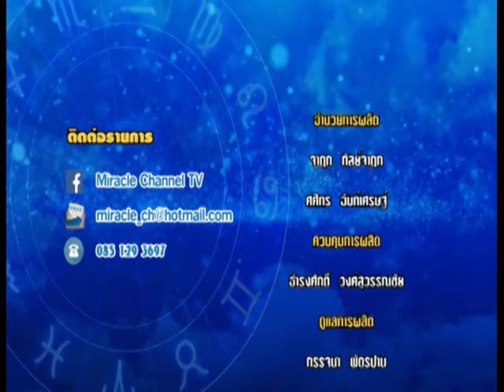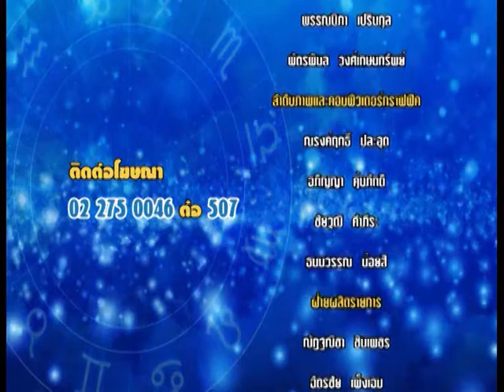รายการชีวิตพิชิตดวง | 29/11/59 | EP. 4/4